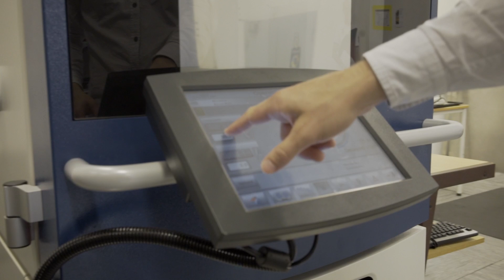Careers at Terma - Space Electronics